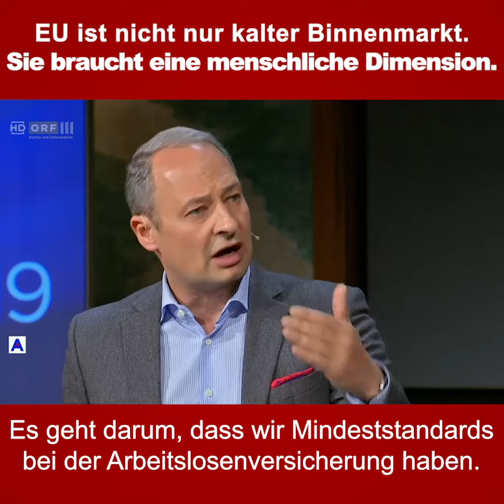Andreas Schieder: Die EU darf nicht nur ein kalter Binnenmarkt sein!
Die EU darf nicht nur ein kalter Binnenmarkt sein. Wenn wir es nicht schaffen, eine menschliche Dimension mit hinein zu bringen, sind wir gescheitert.

Die Schere zwischen arm und reich geht immer weiter auseinander. Dies führt leider oft auch dazu, dass die Menschen auf Rechtspopulisten hereinfallen.

Wir brauchen soziale Rechte und Mindeststandards. Ebenso muss es gemeinsame Mindeststeuersätze für Unternehmen geben, um den Steuerwettbewerb nach unten zu bekämpfen. Nur so können wir verhindern, dass auf dem Rücken der Schwächsten gespart wird!
Ausschnitte aus der Diskussion der SpitzenkandidatInnen zur Europawahl. (ORF, 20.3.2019)